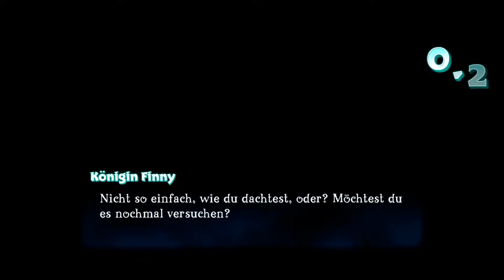Flugstrecke und Unterwasser level | Spyro Reignited Trilogy Episode 23